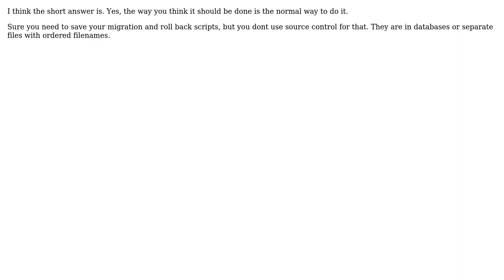Software Engineering: How to ease the pain of lack of diffs when using database migrations?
With thanks & praise to God, and with thanks to the many people who have made this project possible! | Content (except music & images) licensed under CC BY-SA | Music | Images & others | With thanks to user Ewan user Christiaan Westerbeek and the Stack Exchange Network Trademarks are property of their respective owners. You are responsible for your own actions.